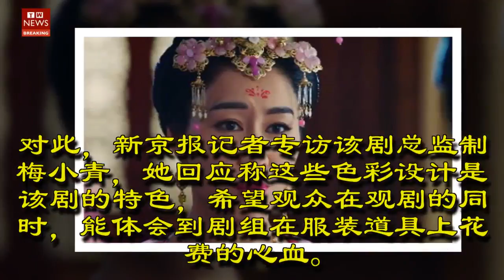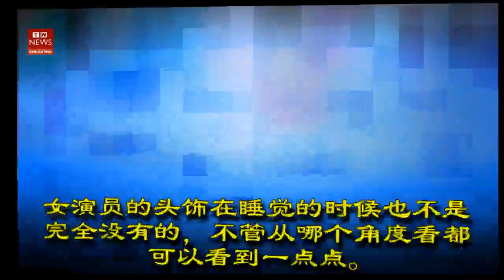宫心计2深宫计分集剧情第15集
《宮心計2深宮計》（英文：Deep In The Realm Of Conscience），香港電視廣播有限公司及企鵝影業聯合拍攝製作的古裝宮廷電視劇，採用雙機拍攝。由胡定欣、劉心悠、馬浚偉、馬國明及蕭正楠領銜主演，由陳煒、周秀娜、黃心穎、謝雪心、羅霖、康華、張慧儀及張文慈聯合主演，並由米雪特別演出，監製方俊華，總監製梅小青。此劇為2009年《宮心計》的姊妹作。 娱乐八卦 娱乐新闻 明星新闻 娛樂八卦 娛樂新聞 明星新聞